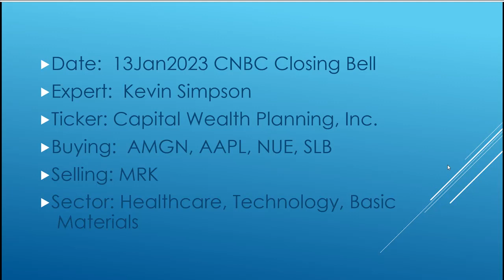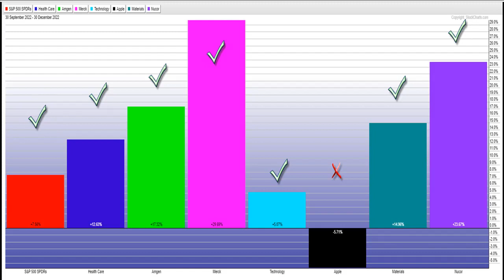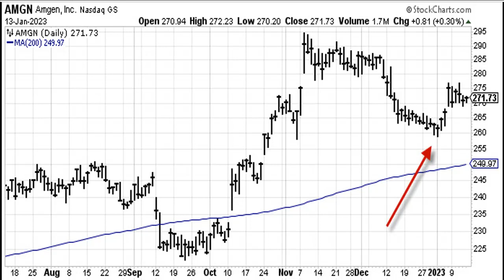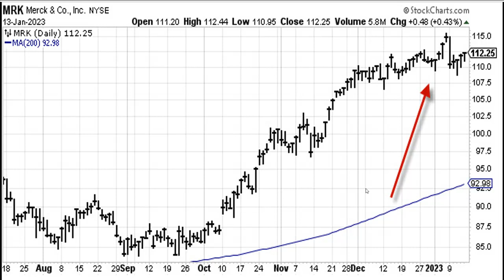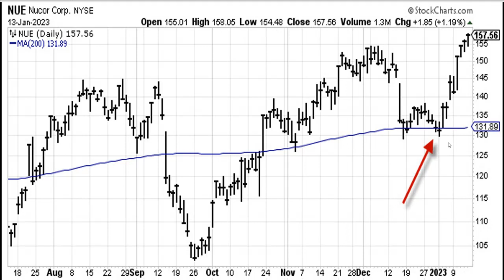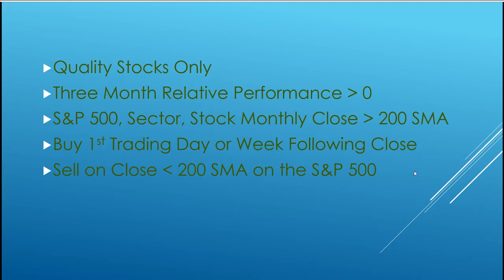Expert Stock Advice: AMGN, AAPL,NUE, SLB, MRK by Kevin Simpson of Capital Wealth Planning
In this video, Kevin Simpson, stock market expert and founder of Capital Wealth Planning provides advice for tickers AMGN,AAPL,NUE,SLB, and MRK on CNBC's Closing Bell 13Jan2023. I provide stock analysis of price and momentum of his tickers.

Investing in the stock market can be a great way to grow your wealth, but it can also be risky if you don't know what you're doing. Fortunately, there are plenty of resources available to help you make informed decisions about your investments.

Beyond this video?  Here are some more tips and resources:

-Seek out stock expert advice. There are many stock advisors and experts who can provide valuable insights and advice on the stock market. Look for advisors who have a proven track record of success, and who have the qualifications and experience to back up their recommendations.

-Take advantage of free stock advice. There are plenty of free resources available to help you learn about the stock market and make informed decisions about your investments. Websites like Investopedia, Motley Fool and MarketWatch offer a wealth of information and advice for beginner investors.

-Get tips for investing in stocks. Whether you're a beginner or an experienced investor, there are always new strategies and techniques to learn. Look for resources that provide tips and advice on specific strategies, such as value investing, growth investing, and dividend investing.

-Consider buying, selling or holding stock recommendations. One of the most important decisions you'll make as an investor is when to buy, sell, or hold a stock.

-Look for top stock advisors. There are many stock advisors and experts out there, but not all of them are created equal. Look for advisors who have a proven track record of success and who have the qualifications and experience to back up their recommendations.

-Get stock investment advice today. The stock market is constantly changing, so it's important to stay up-to-date with the latest news and trends. Look for resources that provide current stock market advice and analysis.

-Take advantage of free stock tips. There are many free resources available to help you learn about the stock market and make informed decisions about your investments.

-Consider stock trade tips. Another important aspect of investing in the stock market is knowing when and how to trade stocks. -

-Follow the advice of a stock market advisor. Many experts and analysts will provide buy, sell, or hold recommendations, which can be a valuable tool in your investment decisions. Always verify.  I do that on this video.

Remember that investing in the stock market does carry risks, so it's important to understand the potential risks and rewards of any investment before putting your money into it.

And lastly, always do your own research and make your own decisions.

Recommended Reading List:

I am Not a licensed investment advisor, financial planner or financial advisor. The information in this video should not be considered tax, financial, investment, or any kind of professional advice. Performance data shown represents past performance and is no guarantee of future results. Investment return and principal value will fluctuate, so investors may have a gain or loss when shares are sold. There may be other fees associated with trading and investing.